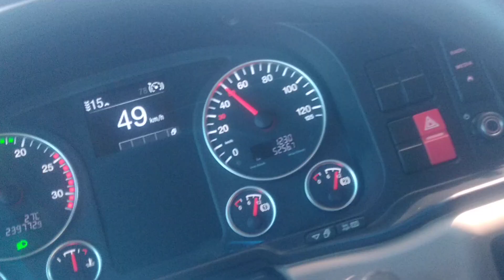20 de abril de 2022(2)